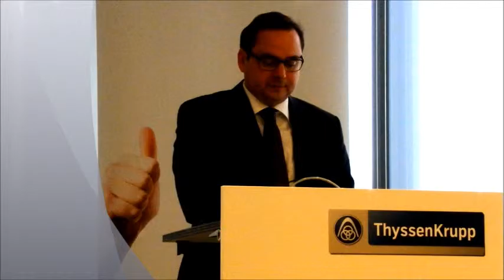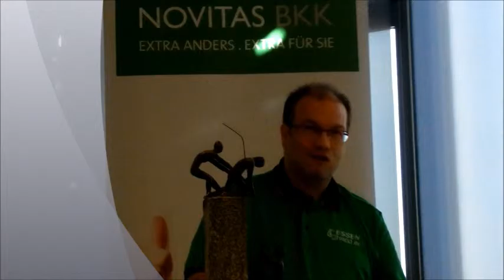Verleihung des Essener Solidaritätspreises 2015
Verleihung des Essener Solidaritätspreises 2015 im ThyssenKrupp Quartier in Essen